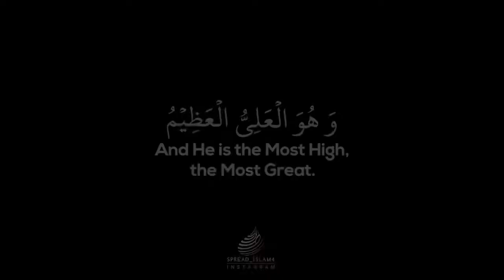Ayatul Kursi Beautiful Recitation || Salim Al Ruwali